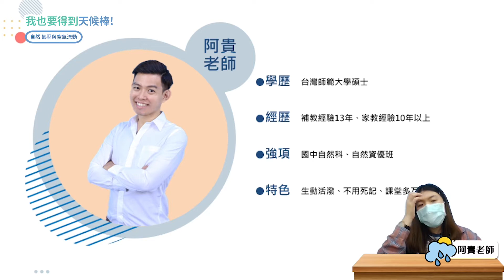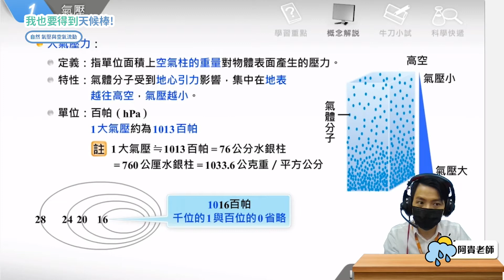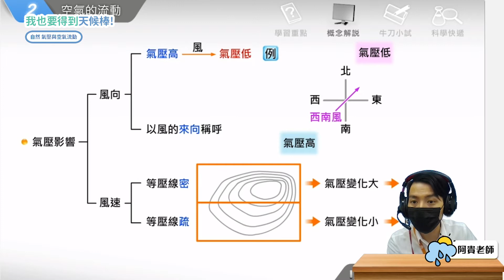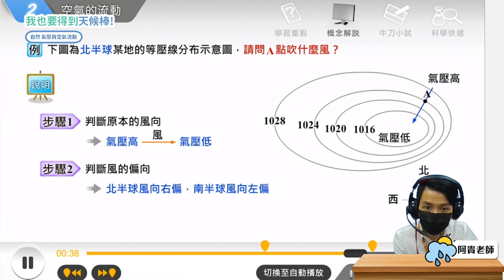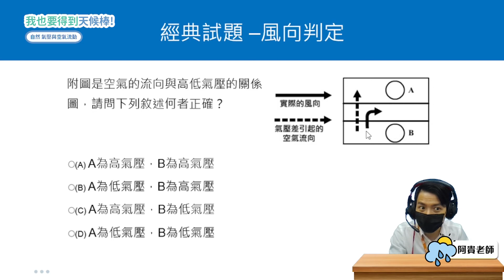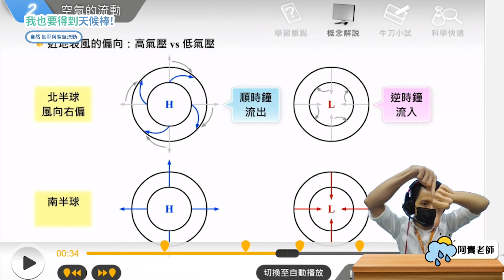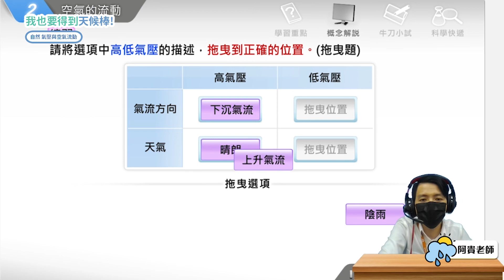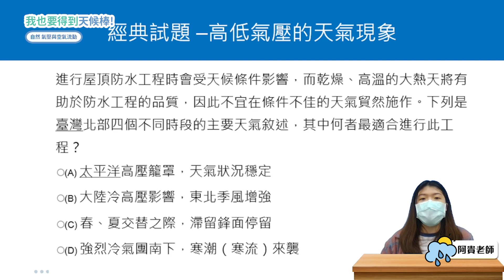【108課綱】國中地科 / 九下 / 氣壓與空氣流動 / 會考自然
今天的主題是 我也要得到天候棒！
有看過航海王的 娜美 就知道她可以透過 天候棒 操控天氣！
但是這些原理是什麼呀？
今天學霸名師就要來跟大家介紹氣壓與空氣流動！
準備好要來上課了嗎？GO！